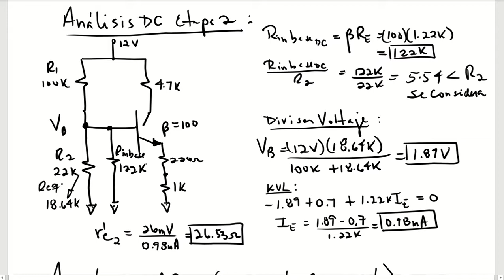TEEL 3232 - Problemas sobre Amplificadores en Cascada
Se discuten varios problemas relacionados a amplificadores en cascada y sus caracteristicas.